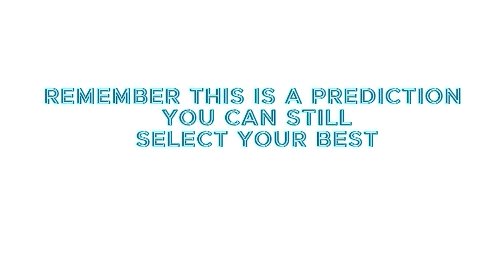FOOTBALL PREDICTIONS TODAY 17_11_2023 _ SOCCER PREDICTIONS TODAY _ BETTING TIPS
Football Tips for today

At Bookmaker Ratings, you can find today’s and this weekend’s top football betting tips and follow the most popular football predictions for free.

Beat the bookies with our daily free football betting tips and predictions from our experienced tipsters.

Bookmaker Ratings cover all TOP football (soccer) events worldwide.

📍Italian Serie A
📍Spanish La Liga
📍German Bundesliga
📍French Ligue 1
📍The Dutch Eredivisie
📍UEFA Euro qualifiers
📍UEFA European Championship
📍Egyptian Premier League
📍South Africa PSL
📍Other leagues.

Our free football betting recommendations include all the most common football betting markets.